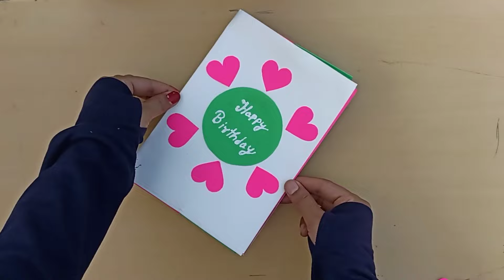DIY - Happy Birthday Card | Greetings Card | Anniversary Card